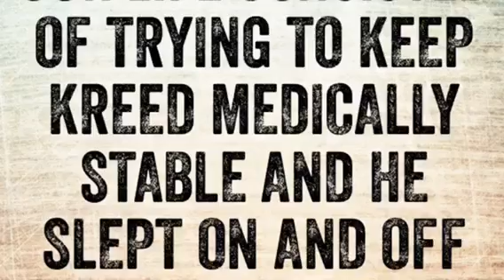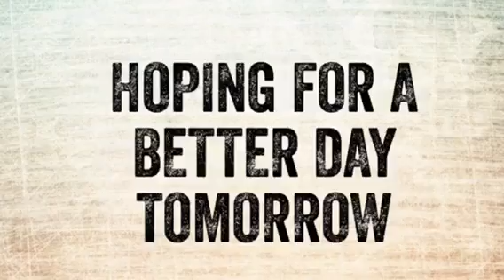A Year in the Life with Autism: Day 15